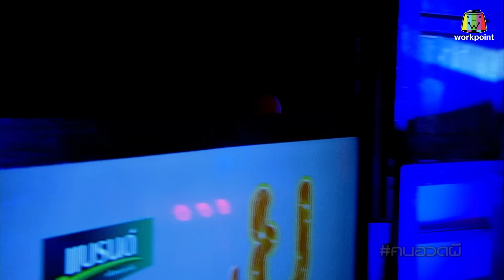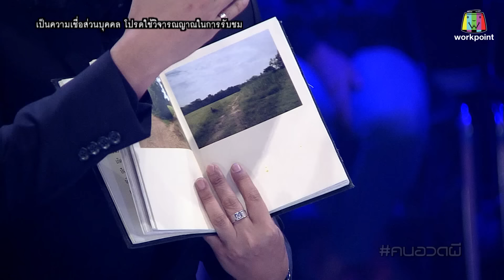คนอวดผี ปี7 | ศูนย์บรรเทาทุกข์ผี | ตอน หมู่บ้านขนหัวลุก